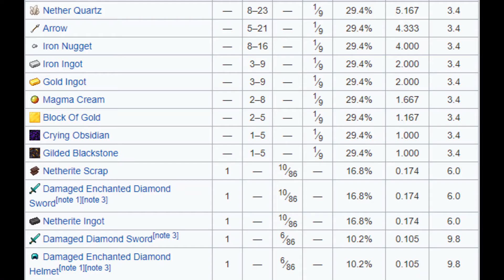Minecraft Lore Theory 2 The Great Nether Trade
Players and Piglins have finally setup their interdimensional trade routes. But as these two cultures prosper, danger lurks in the distance of the Nether's depths...

Comment "Stay Blocky!" if you sent Agnes your simp applications